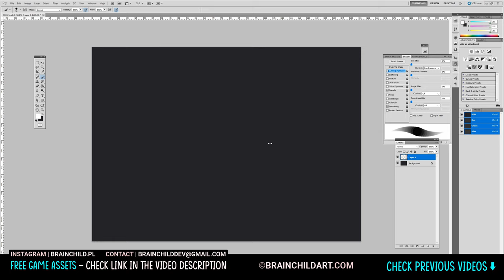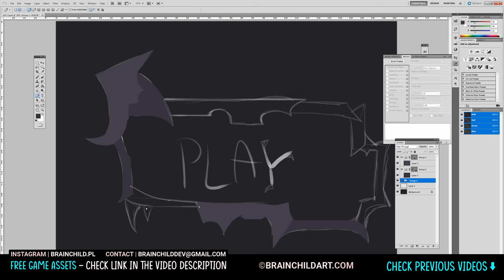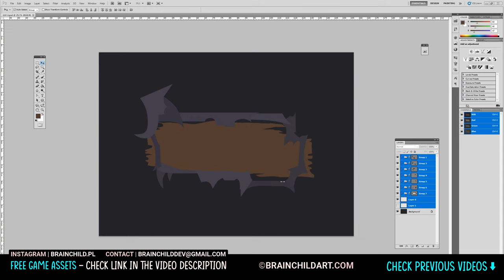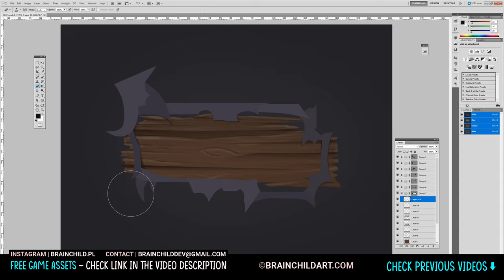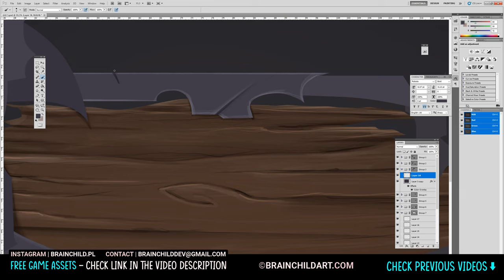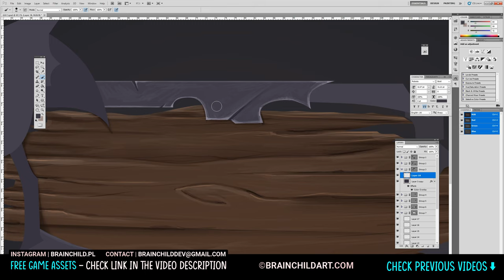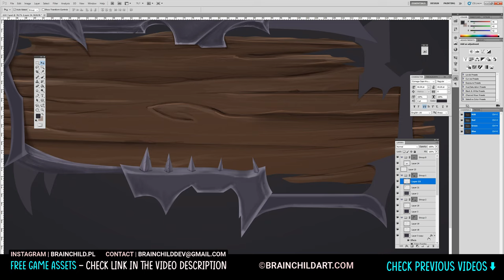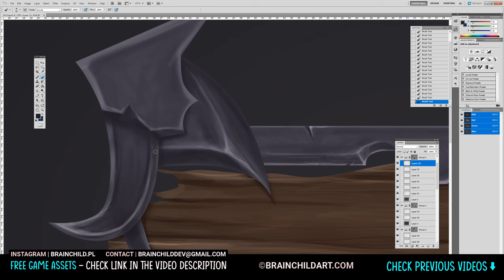(1/2) Hand Painted GUI Button in Photoshop | 2d Game Interface | 2d Game Design | UI Design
My store | Check the video to see how I painted this button. Everything is hand painted in photoshop & is stylised looking. This hand painted GUI works perfectly for any RPG or RTS game with orcs. This video shows how to paint stylised metal and wood textures in PS.